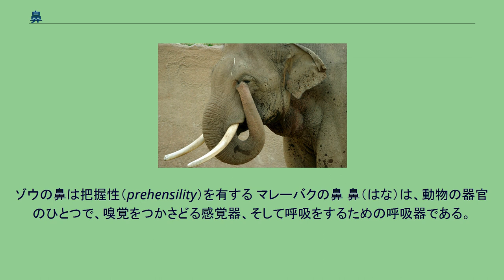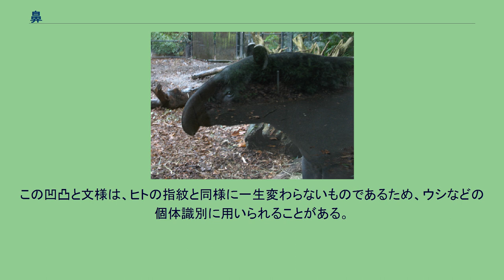鼻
ゾウの鼻は把握性（prehensility）を有する マレーバクの鼻 鼻（はな）は、動物の器官のひとつで、嗅覚をつかさどる感覚器、そして呼吸をするための呼吸器である。
飲食物はじめにおいを嗅ぐ点で、口の補助的役割も勤める。
鼻は脊椎動物に見られる構造で、鼻孔を囲む部分である。
鼻孔は魚類以上の脊椎動物にすべて存在するが、その部分が鼻としてまとまっているのは哺乳類だけである。
こうした哺乳類特有の鼻は、爬虫類のような顔つきをしていた祖先の上あごの先（前上顎骨領域）が転用されて進化したとする説がある。
一般的な哺乳類において、鼻孔は頭の前端にあり、その周囲はやや周辺とは異なった盛り上がりを見せる。
これが鼻である。
ただしイルカやクジラ類は鼻孔が頭部背面にあり、鼻は見られない。
クジラ類の鼻孔は噴気孔とも呼ばれる通り呼吸器官にほぼ特化しており、嗅覚は退化している。
鼻は口の上にあり、口よりやや前に突き出し、餌をとる寸前の確認に使われる。
表面は感触器で、鼻腔内は嗅覚器としても機能する。
豚やイノシシでは鼻先は地面をかきわけ、餌を探すなどの役割を担っている。
もっともよく鼻を使う動物はゾウであろう。
ゾウの鼻は非常に長いうえ多機能であり、大量の水を吸い上げることもできれば、物をつかんで持ち上げることもできる。
ゾウはこの鼻の機能をフルに使い、餌を食べる時の補助に鼻を使うこともあれば、吸い上げた水を体にかけシャワーを浴びたり、逆に体を保護するために体に土を吹きつけるなど様々な用途に使用している。
手にも似たこうした機能を持つ鼻はほぼゾウに限られたものである。
ヒトの鼻は外鼻と鼻腔に分けられる。
外鼻は顔面の中央に突き出し、鼻根・鼻背・鼻翼・鼻尖の各部分からなる。
鼻根部分には長方形の扁平骨である鼻骨があり、他に鼻軟骨が構造を形成する。
また外鼻は鼻腔前面の壁でもあり、外鼻孔で外界に開口している。
外鼻のすぐ裏から奥の後鼻孔で咽頭に繋がる空間である鼻腔は、中央に鼻中隔が仕切り左右に分かれている。
前鼻孔から約2cmほどの部分は鼻前庭といい、皮膚が覆い、空気をろ過する鼻毛が生える部分である。
鼻中隔の反対側の壁面からは襞が3枚あり、それぞれを上・中・下鼻甲介と呼ばれる。
この襞が垂れ下がることでできる通路を上・中・下鼻道といい、鼻甲介と鼻中隔の間隔部は総鼻道という。
鼻甲介で面積を稼ぐ鼻腔部分では、呼気が温められ、適度な湿気を与える上、埃などを取り除き空気を浄化する役割を持つ。
上・中・下鼻道は後鼻孔で再び一つにまとまり、咽頭へと続く。
また、鼻は口とつながっているほか、鼻涙管によって目と、耳管によって耳と、それぞれつながっている。
鼻涙管の開口部は下鼻道の前部に存在し、耳管の開口部は後鼻孔に存在する。
鼻腔は鼻前庭を除き全体が粘膜で覆われている。
上皮部分には多裂線毛や鼻腺があり、血管が多く走っている。
特に外鼻孔に近い鼻中隔の前端部分には毛細血管が多く、またすぐ下には軟骨があることから傷つき鼻血を起こしやすい。
この部分はキーゼルバッハ部位と呼ばれる。
鼻腔上部を覆う粘膜層は特に嗅上皮といい、そこには嗅毛を持つ嗅細胞とそれを支える支持細胞があり、嗅覚を担う嗅覚器を構成する。
嗅毛を覆う粘液ににおい成分が溶け込むと嗅神経が刺激され、信号が篩骨を貫通する嗅神経を通って脳の嗅球に到達し、大脳皮質そして大脳辺縁に届いてにおいとして認識される。
鼻腔のまわりの頭蓋骨の中には、副鼻腔という空間がある。
鼻腔の中鼻道と繋がりがある前頭洞・上顎洞・篩骨洞と、鼻腔の奥上方にある蝶型骨洞がそれぞれあり、内側は粘膜が覆う。
副鼻腔はしばしば鼻腔の炎症が開口部を通じて伝わる事があり、繋がりが狭いために逆に膿の排出が困難となって蓄膿症を引き起こす事がある。
漢字で、元来、嗅覚器官の鼻を意味する象形文字は「自」（zi）であったが、この語が「はじまり」という意味を示すようになったため、あらためて嗅覚器官を指す「鼻」（bi）の字がおこってきたものと考えられる。
「自」の字がさらには「おのれ」を指すようになったことには、中国の文化において、鼻が人を形作るはじまりのもの、と考えられていたらしいことが推察される。
現代の日本で、自分を指すジェスチャーとして人差し指などで自分の鼻を指さす行為が見られるのはこの影響とも考えられる。
なおこのジェスチャーは、文化によっては侮辱行為になるので注意が必要である。
"はな" という和語は、「はじまり」「先頭」などを意味する。
「はなか...